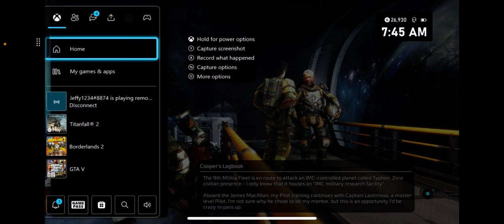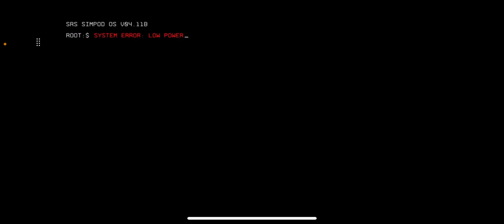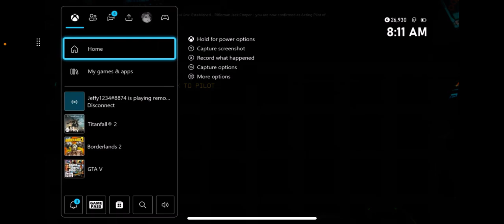Titanfall2 PT1 (campaign)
This is a first I will play all Titanfall2’s gammodes and rate them at the end I will mix them all together